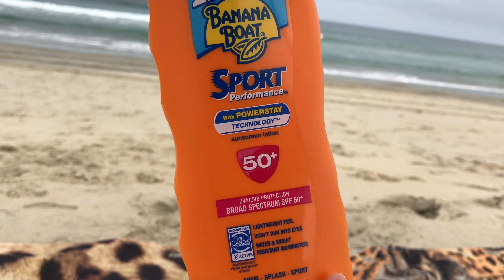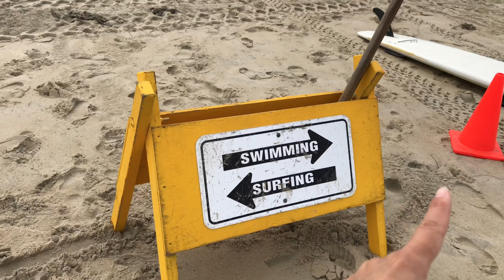🗽ДОЖДЬ НА ОКЕАНЕ ✔ YouTube США Сан Диего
Нам будет очень приятно!!!

☛ до 750$ любому кто зарегистрируется по моей реферальной ссылке в UBER